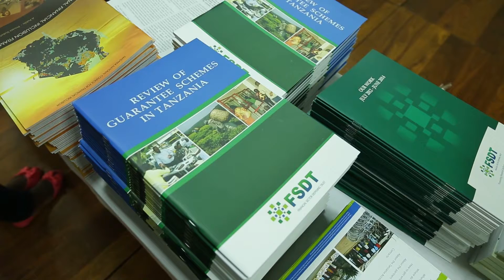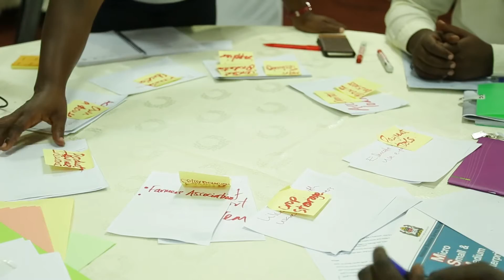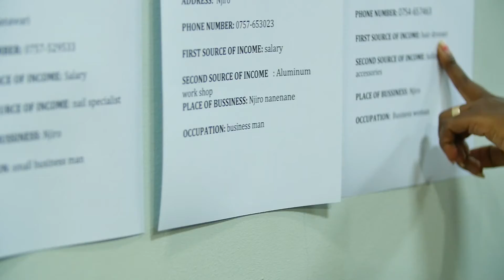Short FinDisrupt Documentary Arusha